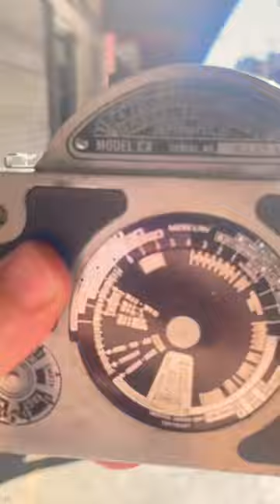Testing my grandfathers half frame film camera from 1938